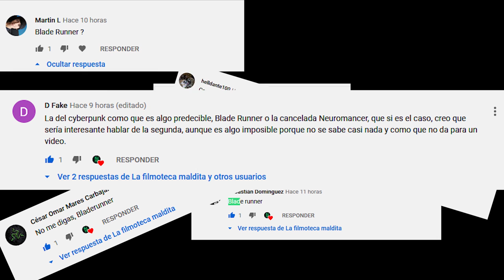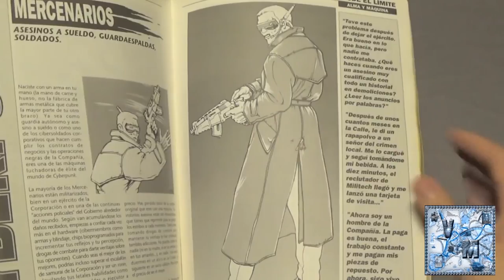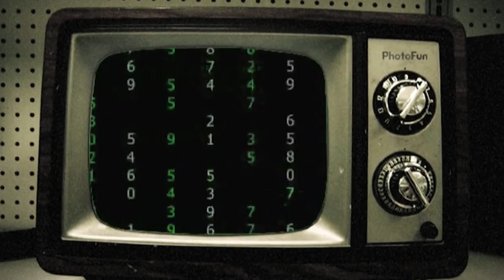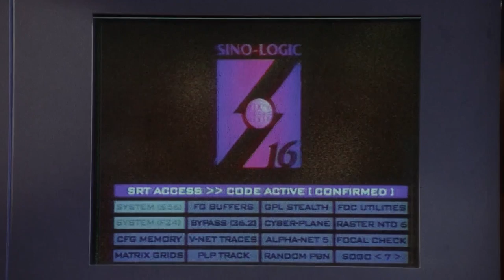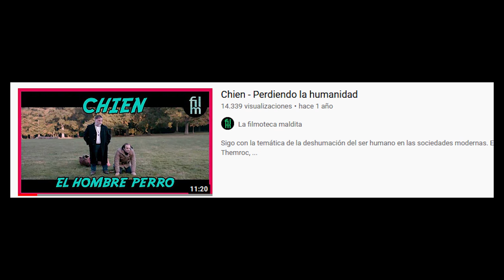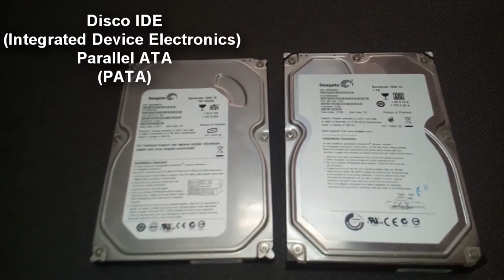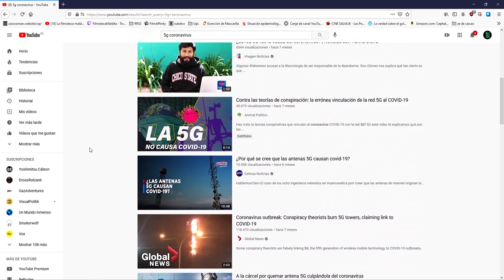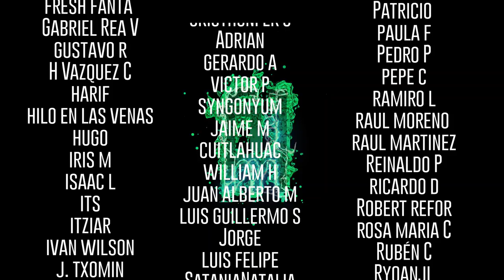La película que inspiró cyberpunk 2077 – Johnny Mnemonic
Hagamos un juego...A lo CyberBug
Hay 2 erratas en los titulos de una peli...
Quien acierte minuto y obra con el error le envio el llavero de la filmo
SUERTE
(Solo a los 3 primeros)